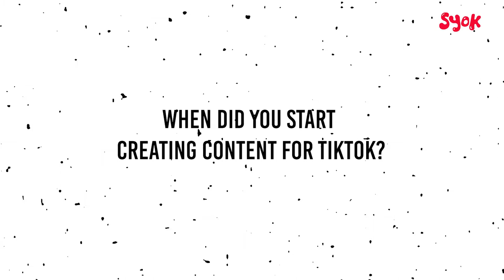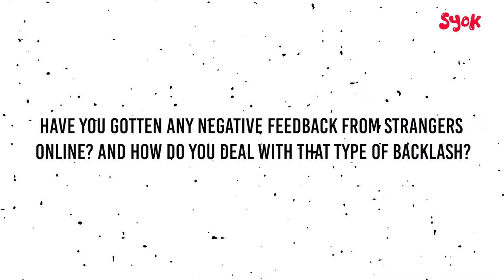SYOK ENG | SYOK Viral: Siti Fatimah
Meet Emma! A former vet nurse who went viral on TikTok for spreading awareness about animal health as well as volunteering her time to help the stray animals in her area.